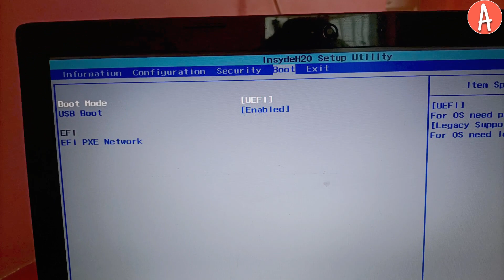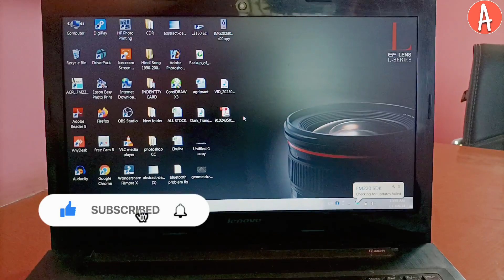efi network 0 for ipv4 boot failed lenovo | how to fix efi network 0 for ipv4 boot failed lenovo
how to fix efi network 0 for ipv4 boot failed lenovo
efi network failed
boot failed lenovo laptop
checking recovery system boot failed
efi network 0 for ipv4/ipv6 boot failed
efi network 0 for ipv4
efi network 0 for ipv4 boot failed lenovo in hindi
efi network 0 for ipv4 boot failed
boot failed lenovo
efi network boot failed lenovo
network 0 for ipv4
boot failed
efi network 0 for ipv6
efi network
ipv4
ipv6
boot
failed

Ashish Kumar